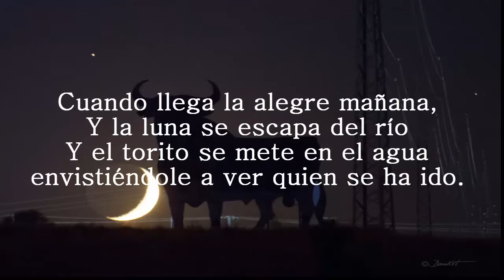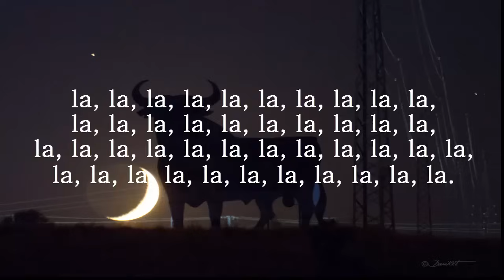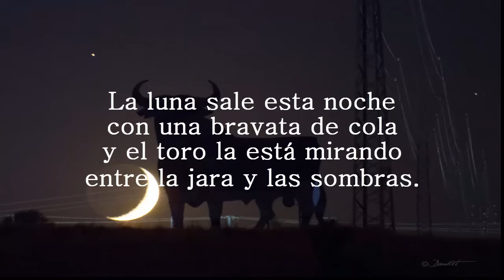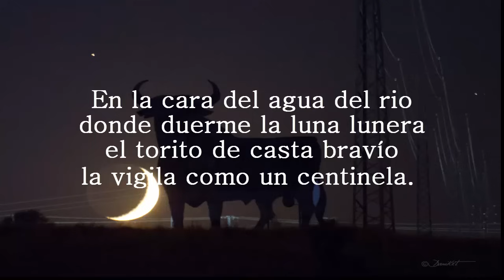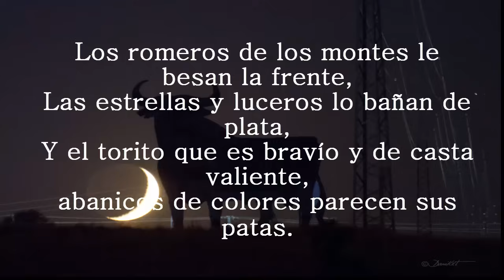Gipsy Kings El toro y la Luna (con letras)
Estos videos son hecho por la admiración a los artistas, no me generan ninguna remuneración alguna ni ningún otro beneficio solo el de difundir más acerca de la música de ellos. Si alguien se siente ofendido o siente que he afectado a sus intereses favor de hacérmelo saber antes a mí, para que yo mismo elimínelos videos.